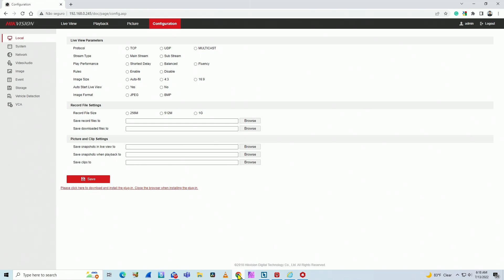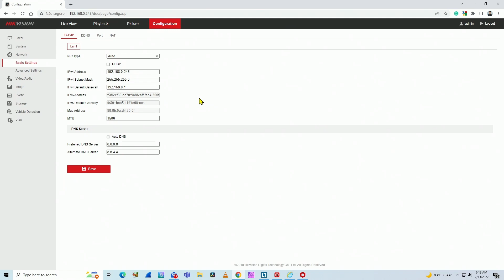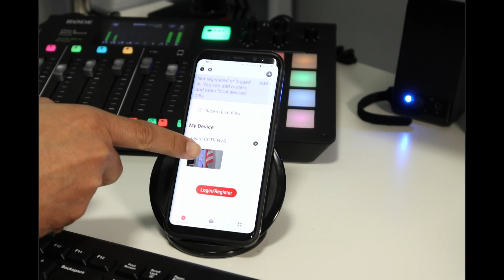How to use iPV6 on Hikvision NVR, DVRs and cameras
How to use iPV6 on Hikvision devices.

In this video, I show how to use IPV6 on a Hikvision NVR
The concept is the same for Hikvision DVRs and IP cameras.

Here you can watch me using the IPV6 protocol via a web browser, iVMS-4200 software, and Mobile phone via Hik-Connect.